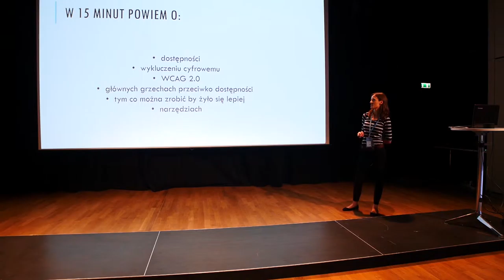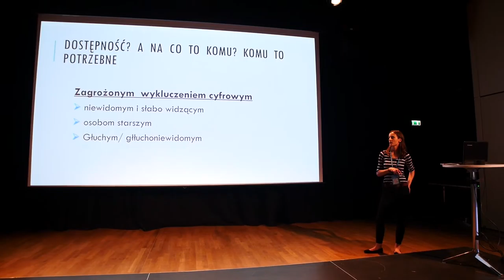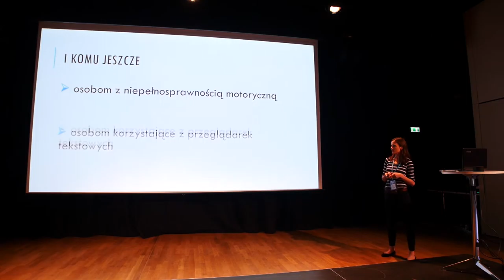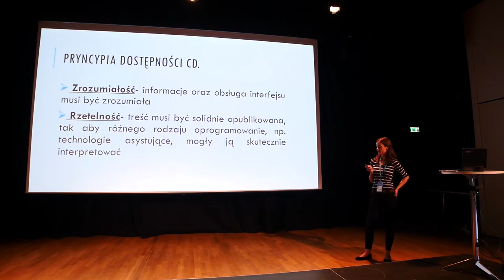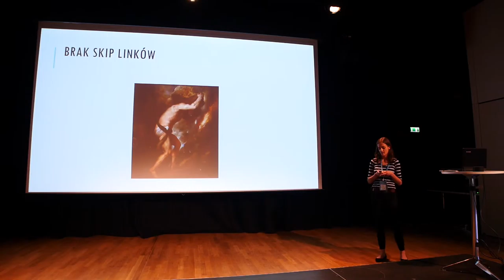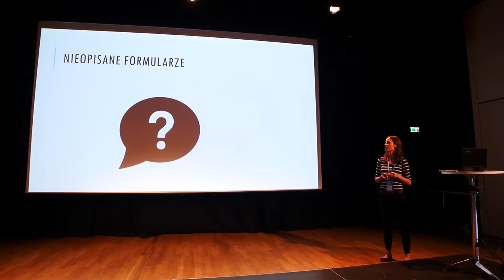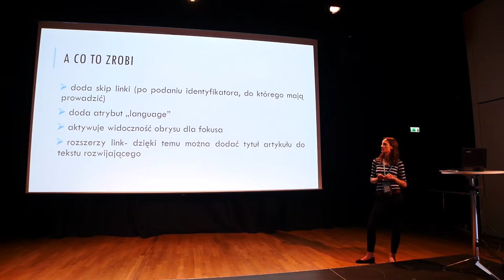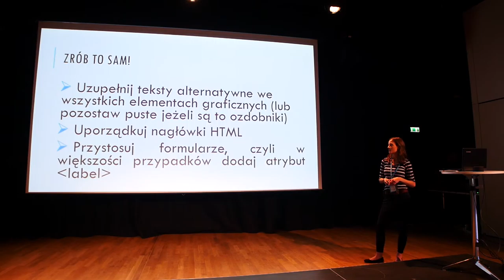Weronika Sobótka: WordPress dostępny dla wszystkich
Jak sprawić, aby to co publikujemy na stronach opartych na WordPressie było dostępne dla osób z niepełnosprawnościami, czy osób starszych.

Opowiem pokrótce czym jest standard WCAG 2.0 (Web Content Accessibility Guidelines), jak go zaimplementować i jaki będzie miało to wpływ na dostępność strony.

Czyli innymi słowy, jak sprawić aby niewidomi „zobaczyli” nasze strony czy blogi oparte na WordPressie.